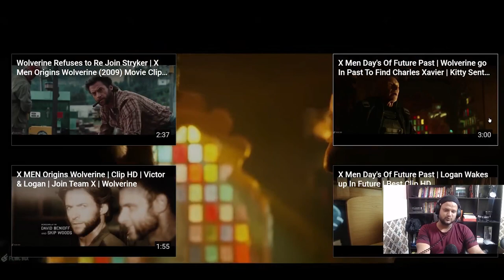X-Men: Days of Future Past | Movie Scene Breakdown & Reaction | Vipin Baloni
In this video I am trying to breakdown one of my favorite movie scenes of all time. If you like it, do share it with others as well.